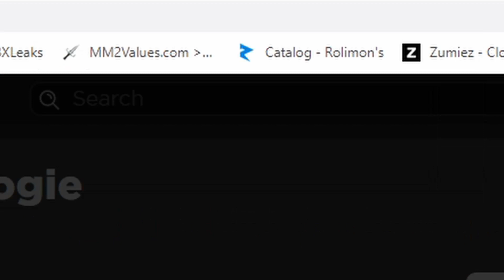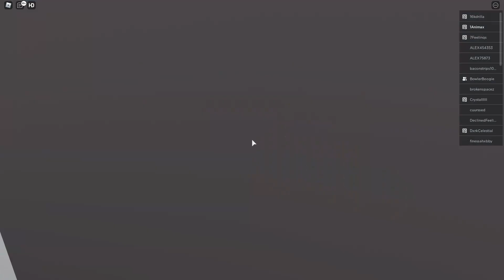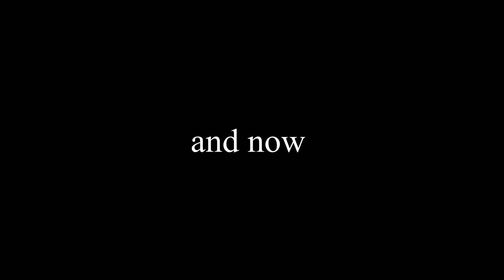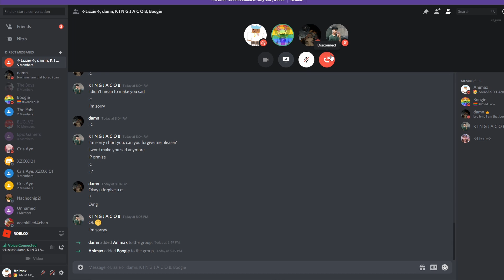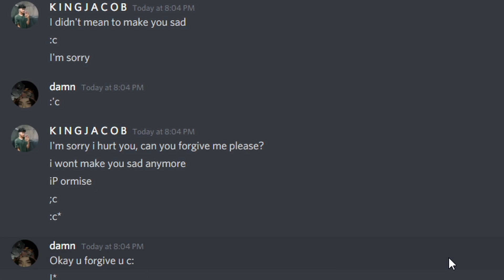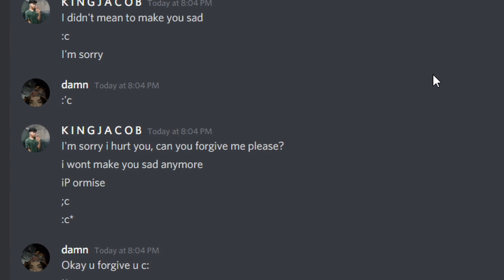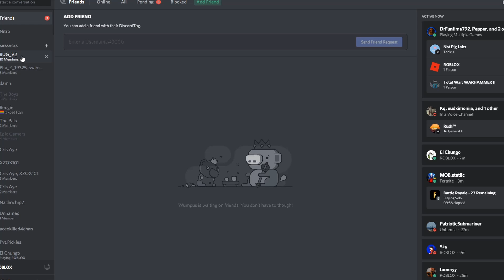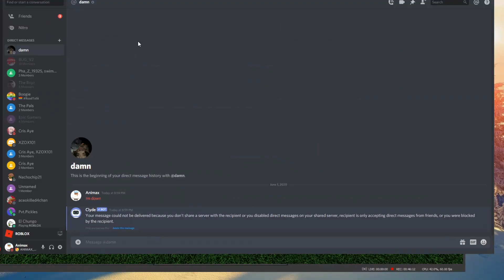Roblox is fun !!!